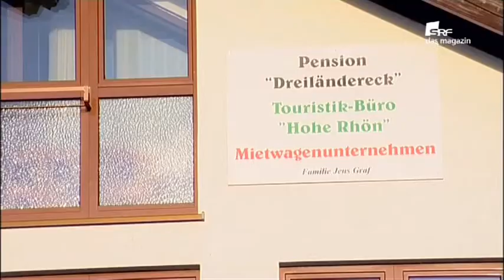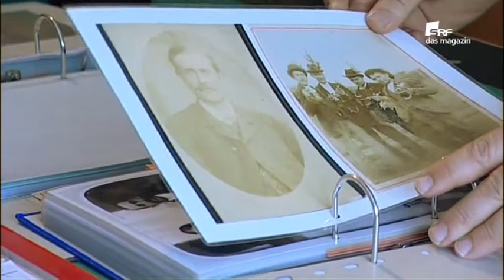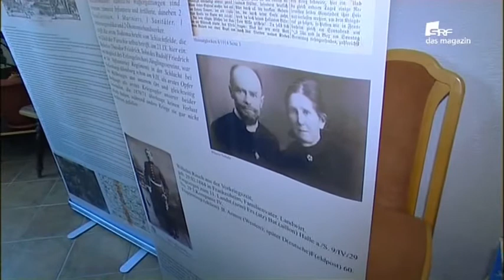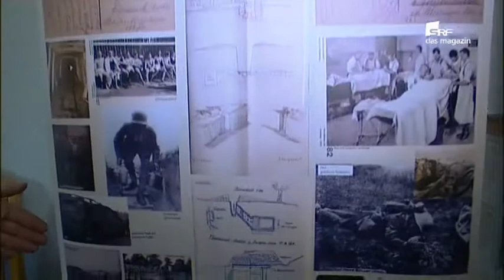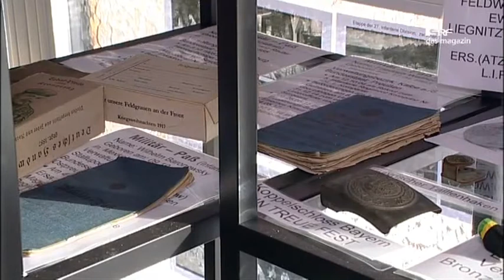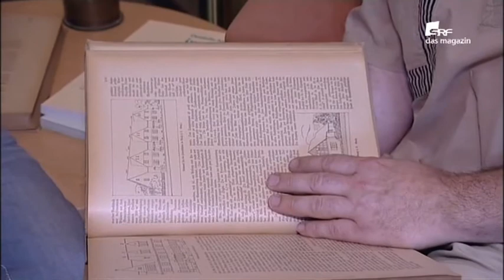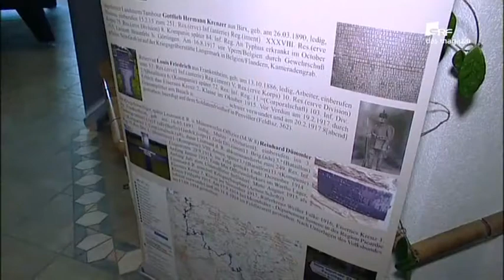1. Weltkriegsmuseum in Birx/Rhön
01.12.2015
1. Weltkriegsmuseum in Birx/Rhön
Kriegsauswirkungen in der Rhön
Schwerpunkte der Ausstellung:
• Zwei ausführliche Kriegsteilnehmerlisten 1914 – 1918 von Frankenheim und Birx. Aus den Kriegsteilnehmerlisten können Beruf, Familienstand, Einberufungsdaten, die jeweiligen Regimenter, Divisionen, Brigaden, Armeekorps und Armeen heraus gelesen werden.
• Orden, Militärpässe, Urkunden, Tagebuch LIR 4./83, Stellungskarten., Reservistika, Grabenkunst, Ausrüstungsgegenstände, Bodenfunde.
• Über 3000 beschriftete Fotos.
• Ein Nachbau der Feldhaubitze 16 als Böllerkanone und ein Aushilfssanitätswagen sind zu sehen.
• Sammlung von deutschen und französischen Handgranaten und Artilleriegranatenzünder, zum Teil als Schnittmodell
• Umfangreiches Filmmaterial über z.B. L.I.R. 83 und Orte des 1.WK.

Kostenlose Führung nach Anmeldung. Wir sammeln Spenden für die Erhaltung der Kriegerdenkmäler in Birx und Frankenheim.

Jens Graf
Am Sportplatz 7
98634 Birx/Rhön